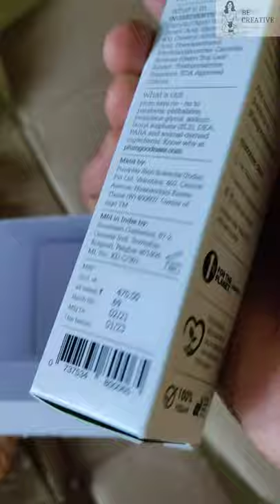Watch this before you buy anything from nykaa || Best products for acne and pimple